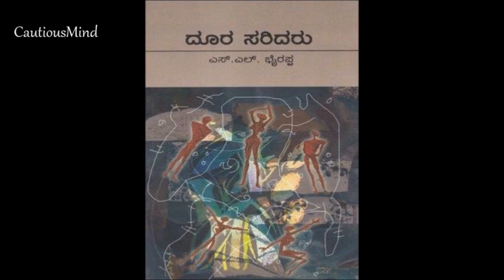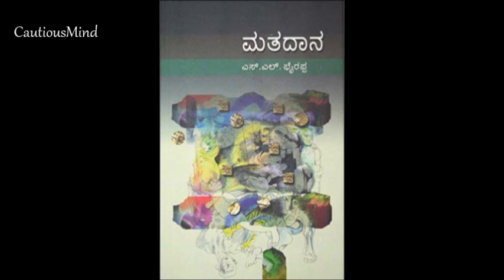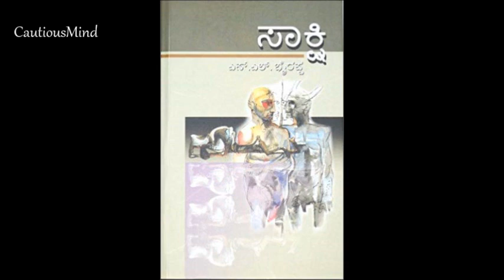ಎಸ್ ಎಲ್ ಭೈರಪ್ಪನವರ ಸಮಗ್ರ ಸಾಹಿತ್ಯ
ಭೈರಪ್ಪನವರು ವಿಶ್ವ ಕಂಡ ಮಹಾನ್ ಸಾಹಿತಿಗಳಲ್ಲಿ ಒಬ್ಬರು. ಅವರ ಸಾಹಿತ್ಯ ಅಗಾಧ, ಅಪಾರ, ಅಪರೂಪ ಹಾಗೂ ಅಮೂಲ್ಯ. ಎಸ್ ಎಲ್ ಭೈರಪ್ಪನವರ ಎಲ್ಲ ಕೃತಿಗಳ ಪಟ್ಟಿ ಇಲ್ಲಿದೆ.